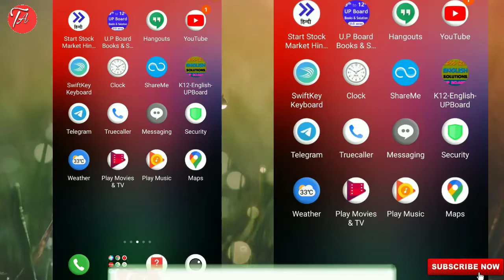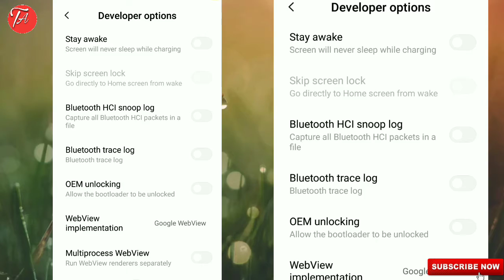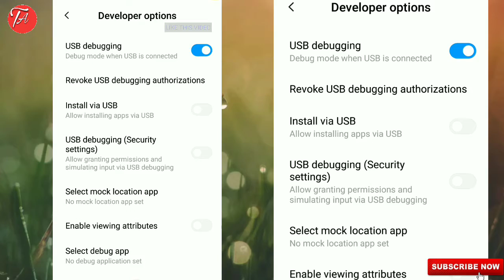🔴LIVE PROOF|Usb charger not working|How to fix usb charger connecting and disconnecting problem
hello friends aaj ki is video me maine aapko usb charger not supporting ka solution bataya hain

New YouTuber
Chota creater plz help